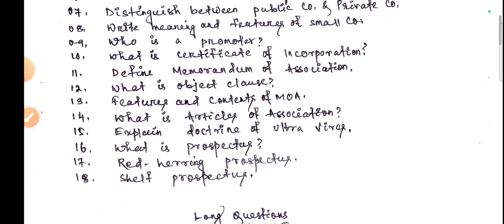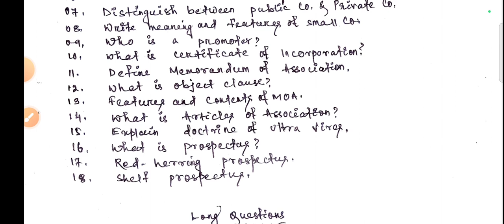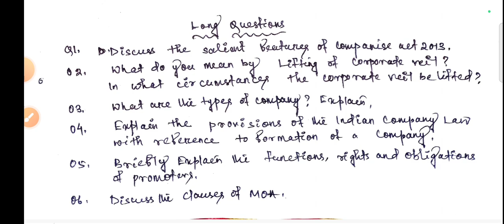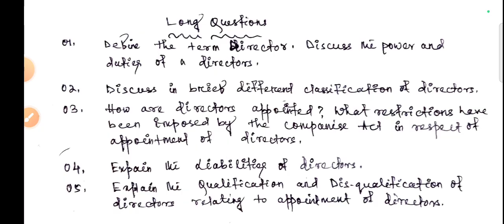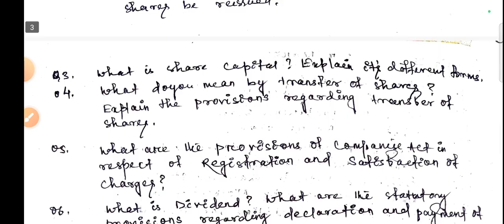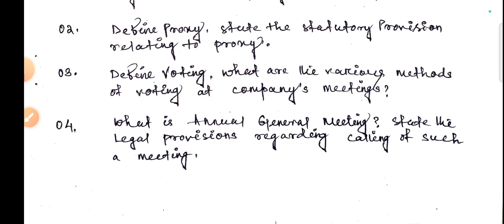🔴 Corporate Law Probable Questions ll B.Com Semester -2 ll Core-4 ll Odisha ll